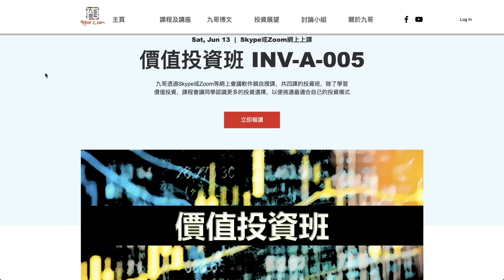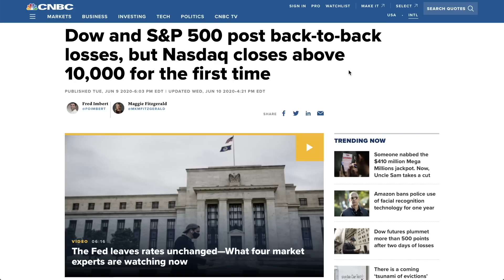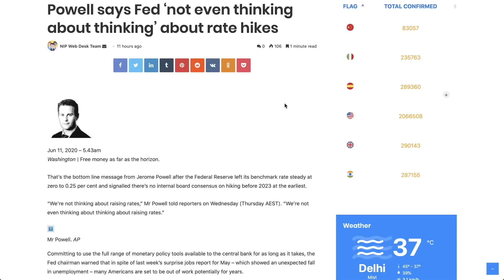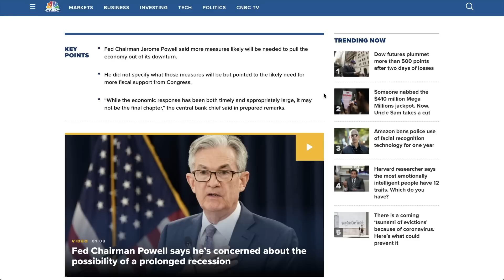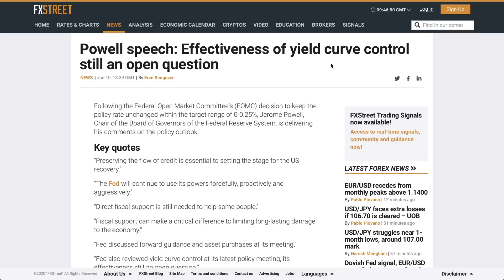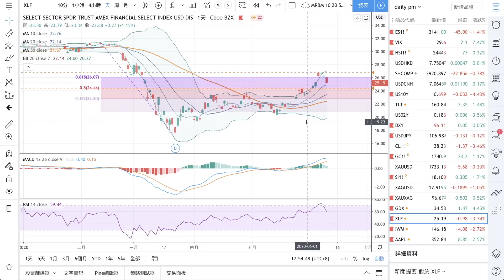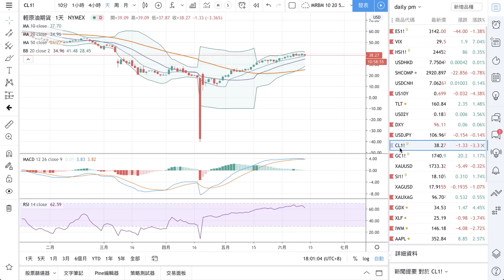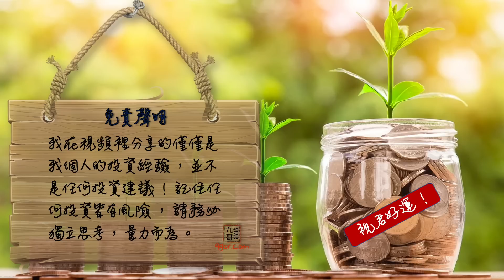[九哥話]【字幕】議息會議後，美元走弱會影響下半年環球市場？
價值投資班 INV-A-005
6月13日(星期六)開課  |  Skype或Zoom網上上課

通告：九哥會儘量在視頻發佈後48小時內加上字幕，如有延誤，敬請包涵 😉

總結：
1. 聯儲局議息會議之後大幅波動，道指標指連續兩天下跌，反而納指繼續創新高已經升到10,000點以上，投資者似乎將舊經濟類別股份繼續轉入新經濟的科技股。
2.昨晚鮑威爾的論點主要有：第2季GDP可能是有史以來差，失業率可能低估了真正失業情況，長期通脹保持相當穩定，買債會以當前速度繼續，繼續用盡所有方法恢復金融系統正常運作包括信貸市場，控制孳息曲線仍是一個等待解決的問題。
3.昨晚市場最開心是預期利率走勢的dot plot 顯示2022底之前不會考慮任何加息決定。
4.鮑威爾也指出經濟前景仍然非常不明朗，隨着社區逐步開放，有可能的第二波疫情，今日已經被利用為跌市藉口之一，甚至經濟反彈會影響通脹數字都可能是風險。
5.昨晚鮑威爾整個講話中，沒有包括了早幾天市場開始討論的，聯儲局會實施「控制孳息曲線上限」的措施，相信也是聯儲局不希望股市過分投機。
6.環球市場global markets 總結：
E股票指數向下，恐慌情緒指數爆上
FI債息下跌
C美元指數弱勢，日圓走強
C貴金屬稍為上升，油價下跌
這是什麼市況？避險？今晚美股會找到答案。

九哥話每日市場動態